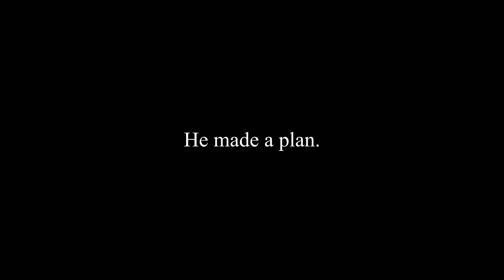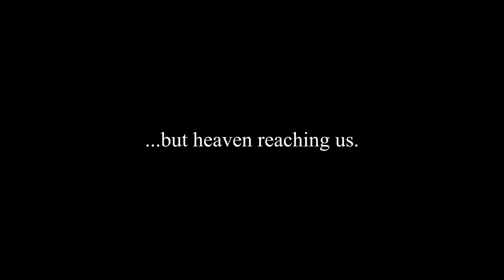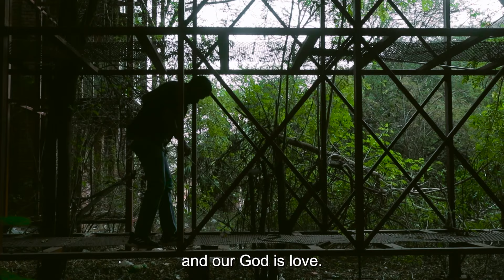The Gospel Experience Germany 2022 - Live C3 Hanau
Welcome to the Gospel Experience Germany  2022!

Artists from across the world have joined together to praise and worship our God, through songs, preaching and  poetry. We have come together with a heart of glorifying God, praising His name and celebrating who He is, because He is so good! We are so glad that you can join us, and we pray you will be blessed as you watch and receive from this event.

A special thanks to C3 Hanau, our artists and ministers, production and editorial teams